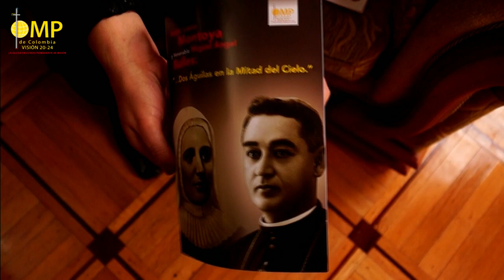Pastoral Misionera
Libros para la pastoral misionera.